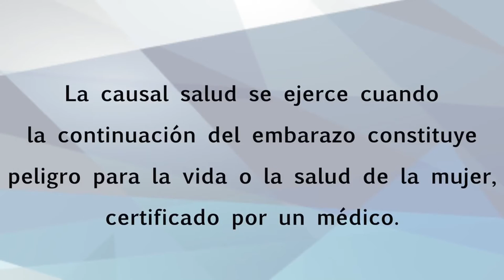Una noticia para gritar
Luisa es una adolescente que comparte con sus amigos la noticia de su embarazo y decide hacerse una interrupción Voluntaria del Embarazo. Sus amigos exponen sus pensamientos sobre el asumir un embarazo: desde el entusiasmo de tener un bebé, la exploración de los costos de tener un hijo hasta la sorpresa por la opción de abortar.

Ella afirma “este embarazo me ha generado angustia y depresión”, describe su situación emocional  y su psicólogo le informa sobre la Sentencia C-355 de la Corte Constitucional de Colombia, que permite la Interrupción Voluntaria del Embarazo bajo tres causales.

Luisa analiza que puede acogerse a la causal salud, entendida por la OMS como un estado de completo bienestar físico, mental y social y no solamente la ausencia de afecciones o enfermedad. Así decide que será mamá en otro momento de su vida, la maternidad es una decisión y no una obligación.

El derecho a decidir cuándo ser madre, al libre desarrollo y al no ver truncado sus sueños son los elementos que permiten que la protagonista decida no continuar con su embarazo.

Video creado por estudiantes del Instituto Educativo Distrital Colegio Gran Colombiano - Localidad de Bosa, que hace parte de la serie web El septimo sentido, iniciativa Punto D dentro del marco del Proyecto “Sexos con-Sentidos” de la Secretaría de Educación de Bogotá y Oriéntame, para la prevención de las violencias sexuales y el embarazo adolescente.

Duración 3´10”
Bogotá D.C.
2015